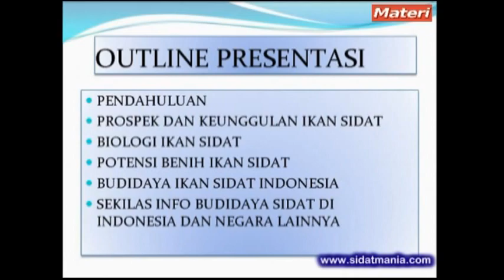Prospek Budidaya Ikan Sidat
[UPDATE 2024]

Budidaya & Bisnis Ikan Sidat
Program Kemitraan dan Permodalan
PT. Agromania bekerjasama dengan
ABBISI (Asosiasi Budidaya & Bisnis Ikan Sidat Indonesia)

"Terbuka bagi siapa saja dan dari kota mana saja"

Unagi Kabayaki (Ikan Sidat Panggang), makanan bergizi tinggi. paling diburu oleh banyak negara maju karena kandungan gizinya yang luar biasa

Agrosukses Business Club (ABC)
Daftar dan Dapatkan: Info2 Bisnis Terbaru, Bantuan Pemasaran, Bantuan Pendanaan, Pelatihan Bisnis, Kegiatan Lapangan, dll. Mari menuju sukses bersama ribuan anggota lainnya.